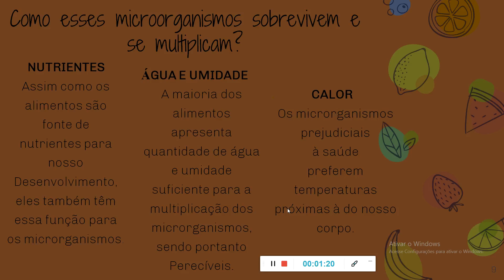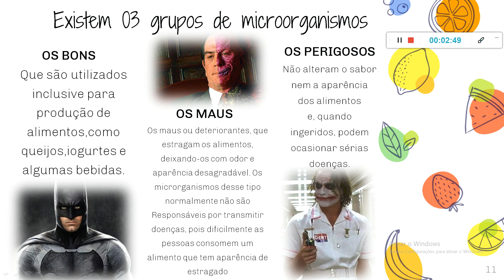Aula 04 - parte 02 - Nutrição Aplicada à Enfermagem